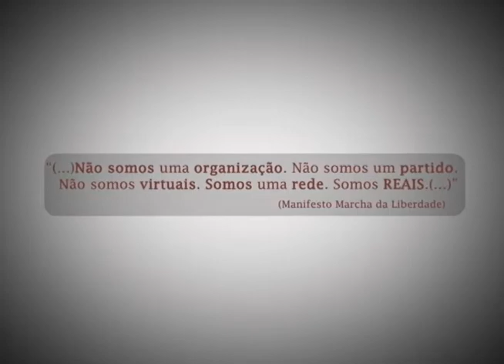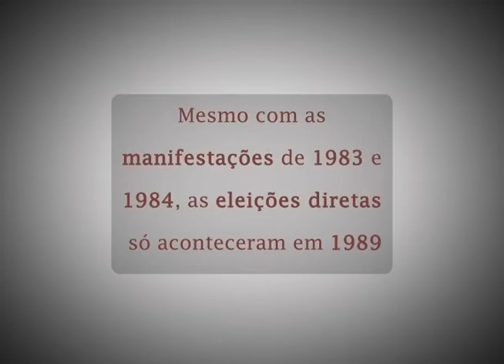Simulacro - Marcha da Liberdade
"(...) Não somos uma organização. Não somos um partido. Não somos virtuais. Somos uma rede. Somos reais (...)"
(Manifesto Marcha da Liberdade)

Saiba o que pensam e o que querem os atores políticos que participaram do manifesto.